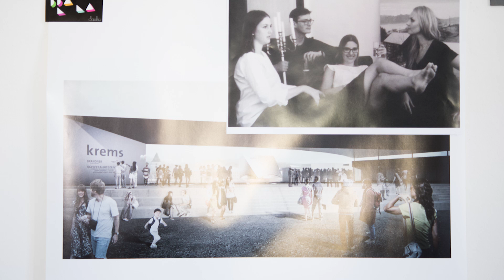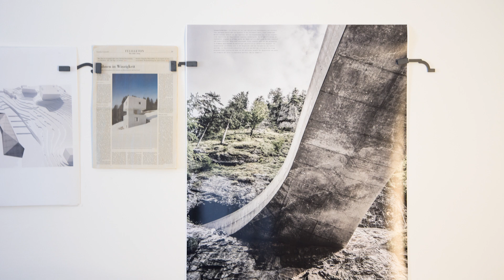stand.punkt - marte marte architekten